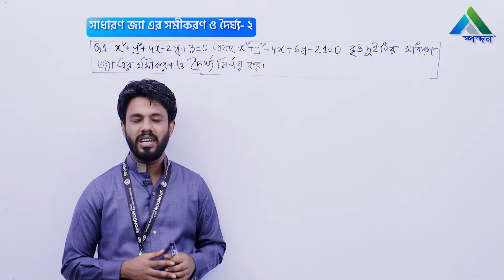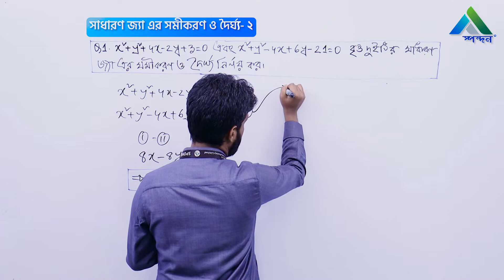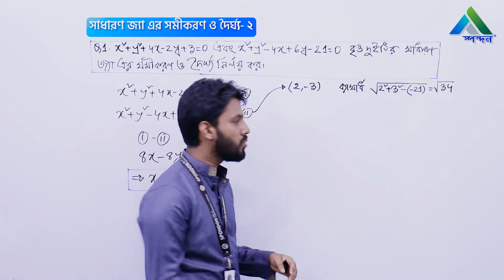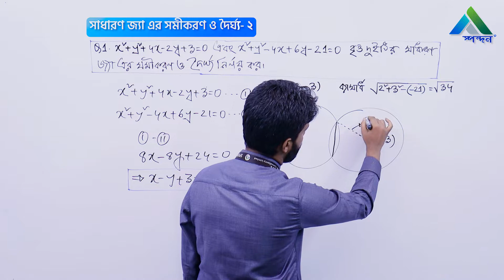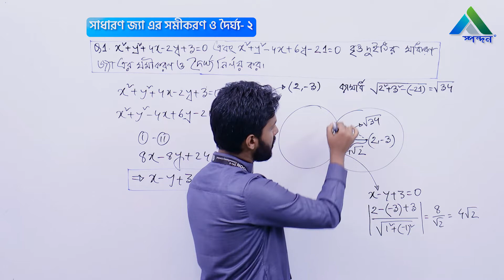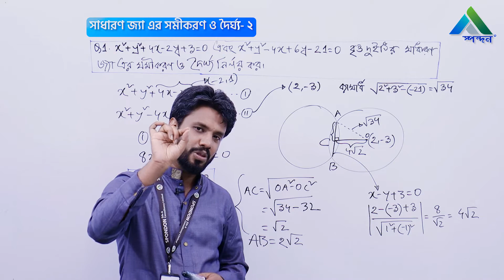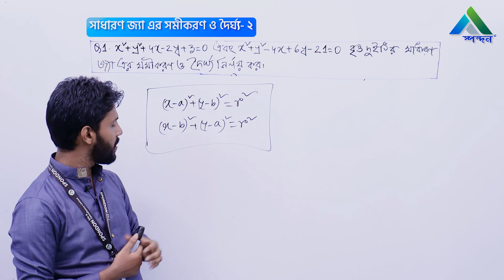24. সাধারণ জ্যা এর সমীকরণ ও দৈর্ঘ্য ২ || HSC || Higher Math || Circle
Lecture: সাধারণ জ্যা এর সমীকরণ ও দৈর্ঘ্য  ২
Subject: Higher Math 1st paper- Circle
Class: HSC
Lectured by: Mehfuj Zahir Shishir